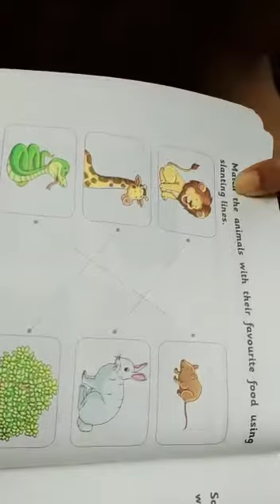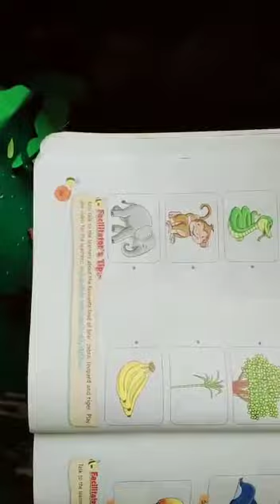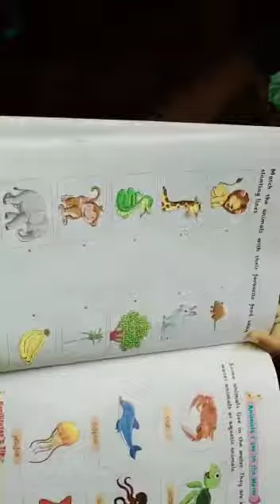Shining star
Video from Shweta